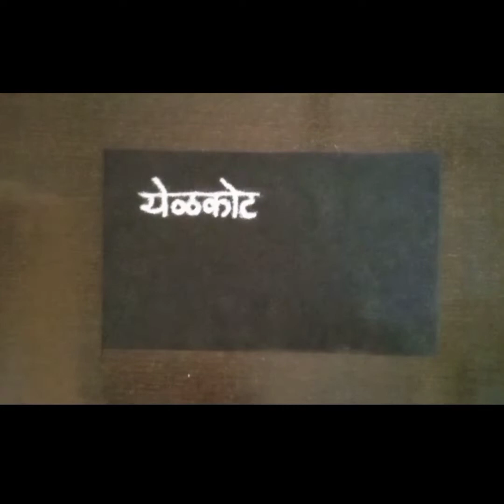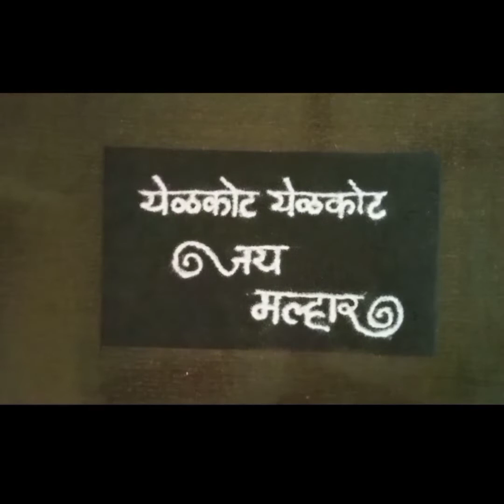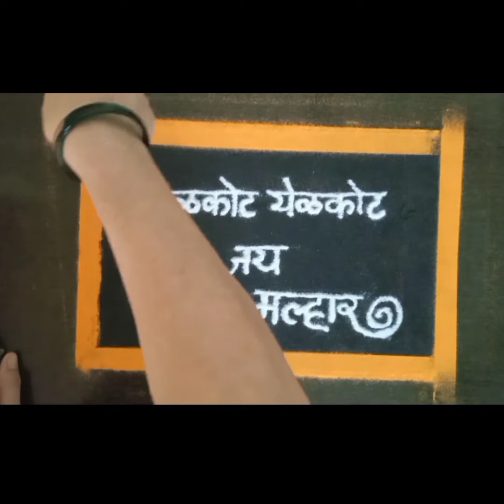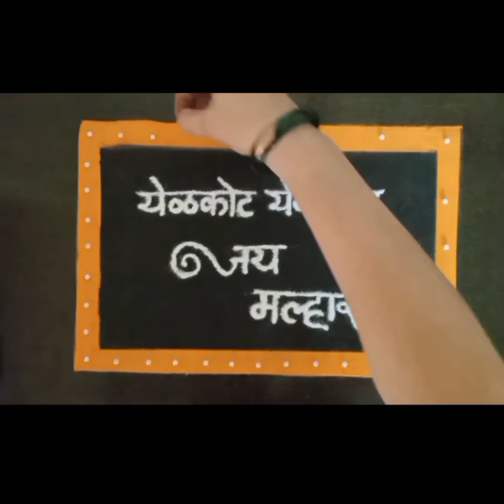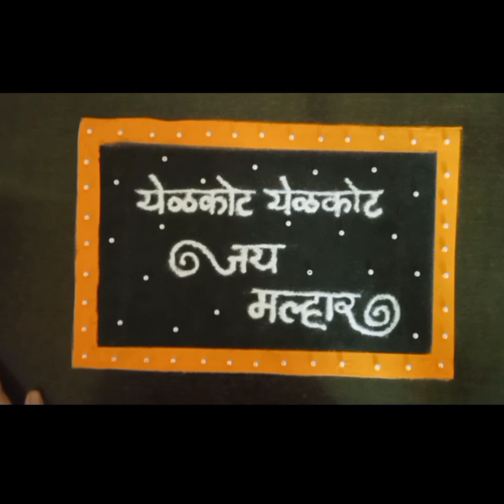चंपाषष्ठी रांगोळी. जय मल्हार.. champashasti rangoli. Khandoba Navratri rangoli.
cultare Radiant Rangoli
my rangoli#kolam